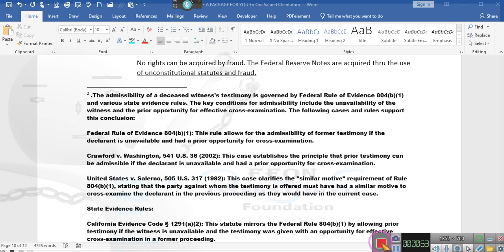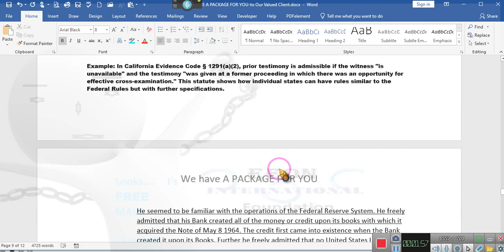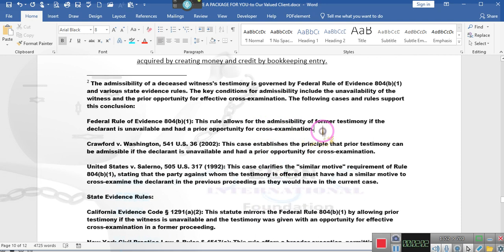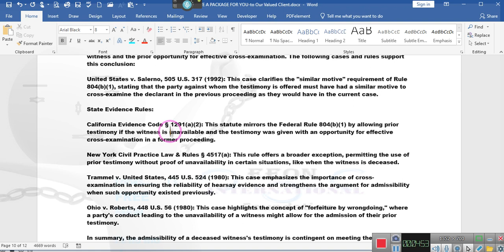~Use the Testimony Sworn on the Record AS EVIDENCE ~EE 2023 12 21